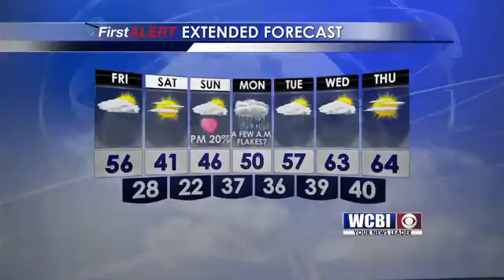Afternoon Weather Update - February 11, 2016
Meteorologist Taylor Graham brings you the latest weather update.